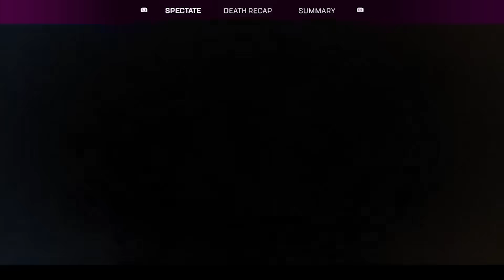TSM Imperialhal watches DZ Zer0 wiped out Zachmazer with KRABER in algs scrims